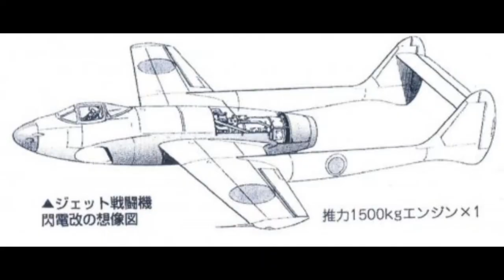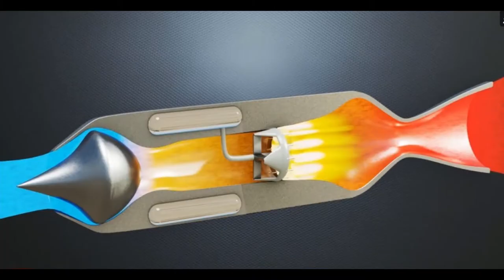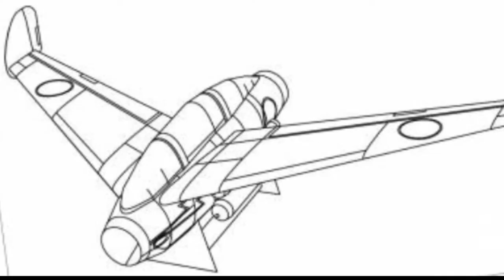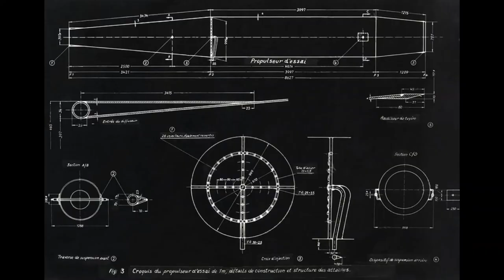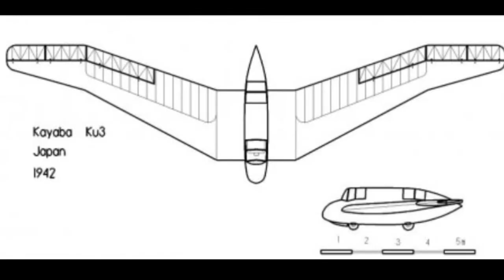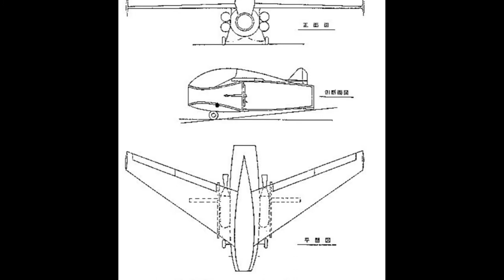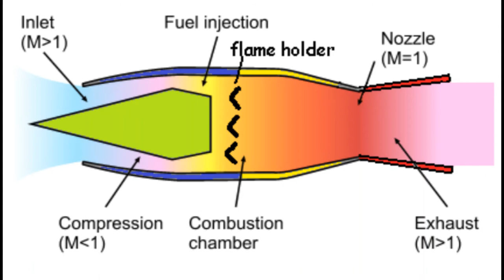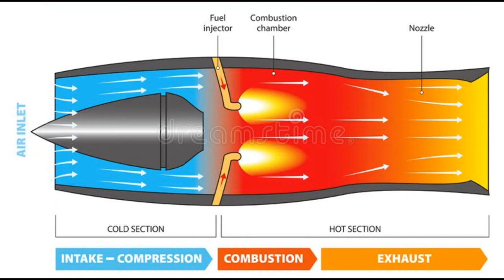The forgotten Japanese Jet of WW2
The Second World War led the nations to put on steroids their scientifical researches in order to get a decisive adventage on their enemies. The most significant chapter in this arms race is represented by the Wunderwaffen, a German term for miracle weapons. However, the Japanese also had their crazy plans to save their empire such as rocket planes crashing into American ships. But in this video, you will discover a rocket plane that is destined to return home the Kayaba Katsuodori Type 4.  Like its name says it is a Kayaba's creation, the father on the actual KYB.